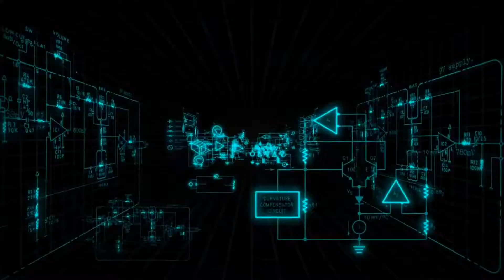Ponad 55% aplikacji mobilnych zbiera o nas wrażliwe dane, których nie potrzebuje!